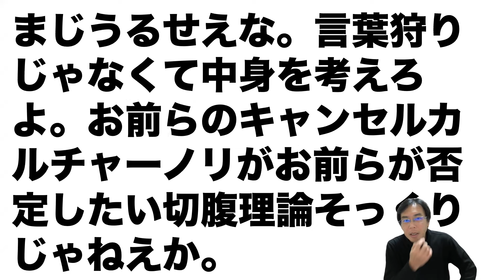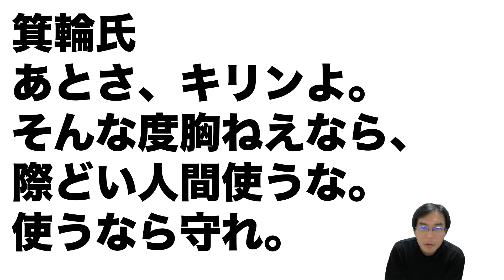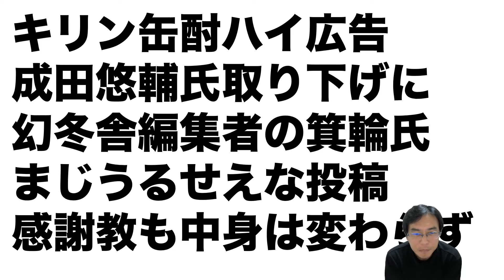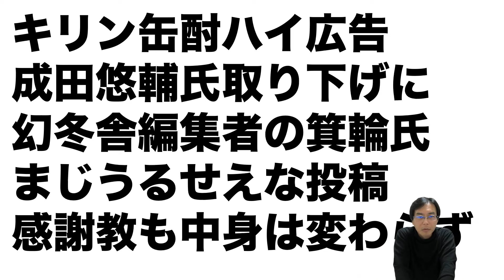箕輪厚介氏・キリン氷結広告成田悠輔氏取り下げに「まじうるせえな」投稿も「感謝」「大吉」語尾多様：週刊文春報道で反省したのかと思いきや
「箕輪厚介氏「セクハラ問題」に見る、成り上がりとコンプレックスと業界あるある話」